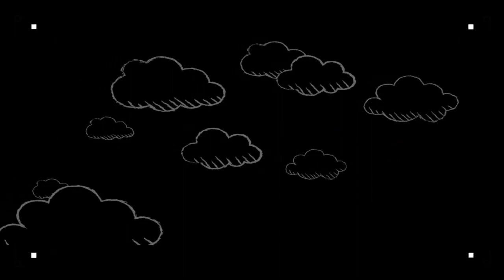Unboxing Flight Yoke Saitek Logitech en español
Video del unboxing al Flight Yoke Logitech G Saitek PRO para el simulador de vuelo

Link Amazon para comprar: